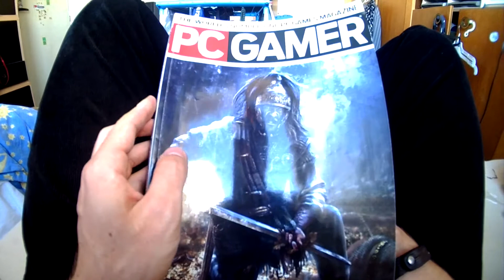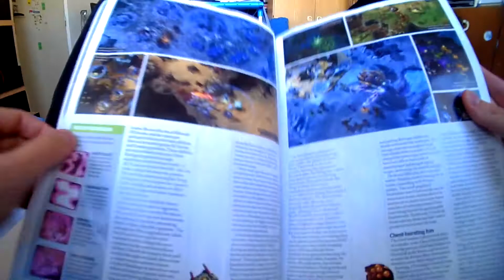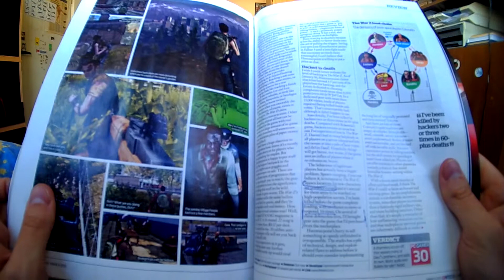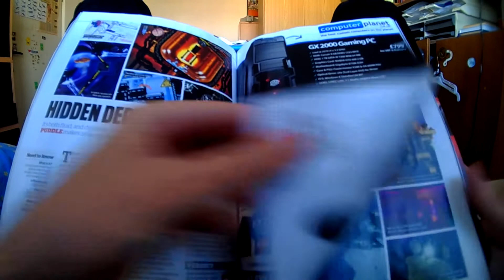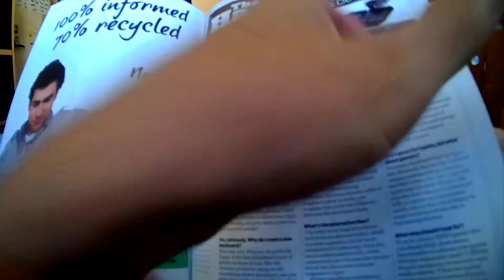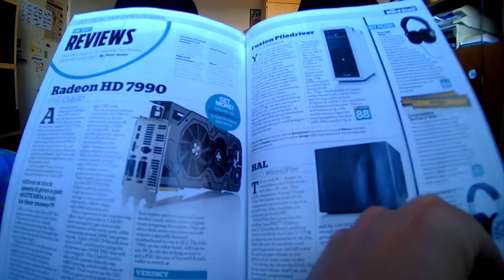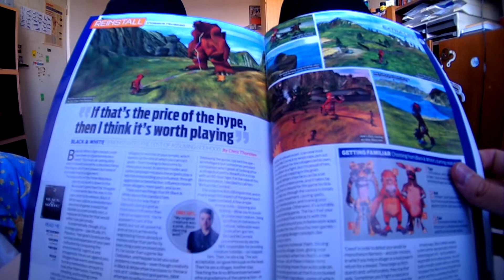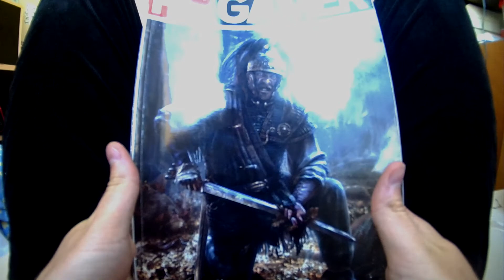Jaký je... PC Gamer / březen 2013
Obsah:
The War Z - příšerná kopie DayZ.
Rage - FPS, co si stále drží kvalitu.
Herní klávesnice - která je nejlepší poměr cena výkon?
Aplikace GeForce Experience - usnadní nastavení grafiky ve hrách.
Black & White - revoluční hra na bohy...